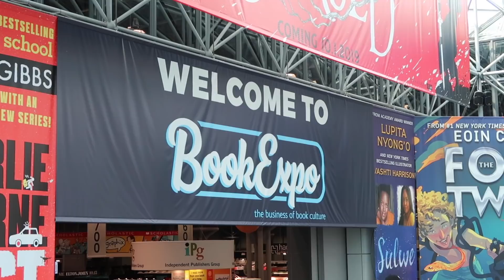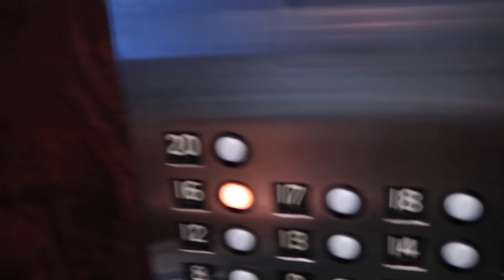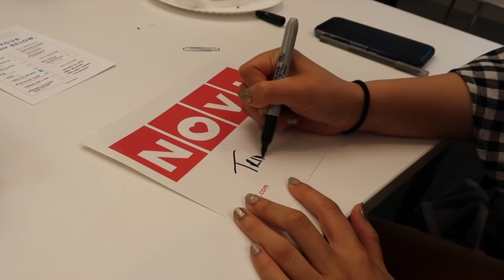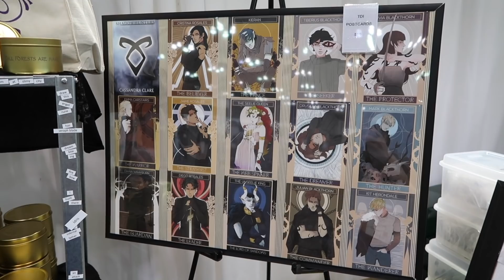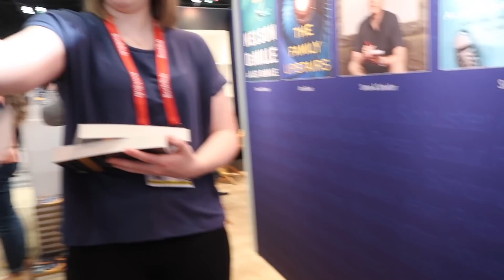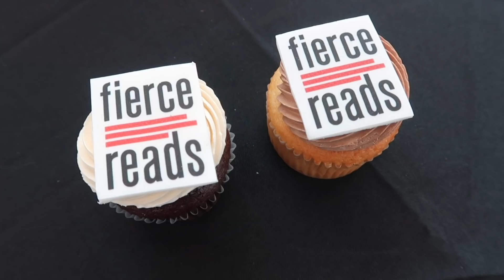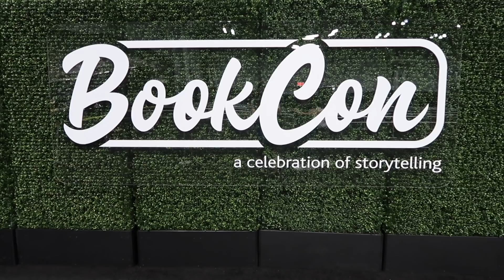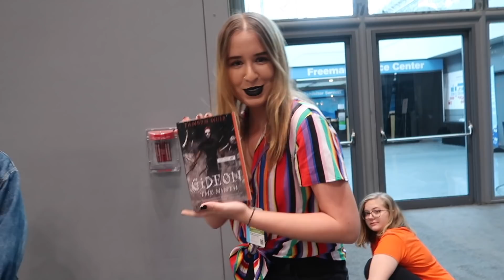TRINH'S TRIP TO NEW YORK 2019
After many hours of editing this ... I'm tired 😪

- Amazon Wishlist

- Get a free book when you join Book of the Month using my

✨MUSIC✨
- DJ Grumble - ambien_slapped:

✨The picture I used for the thumbnail was taken by Jenna Clare.